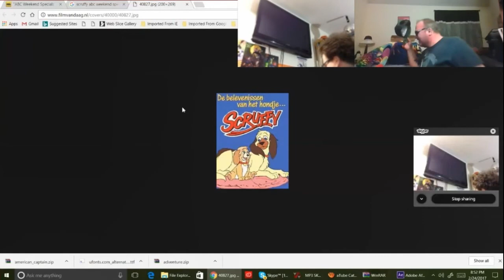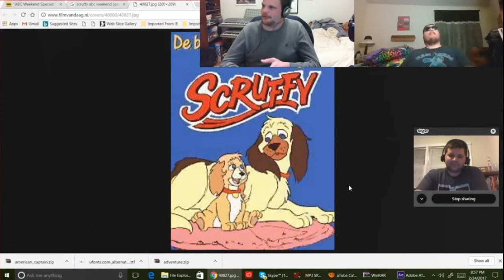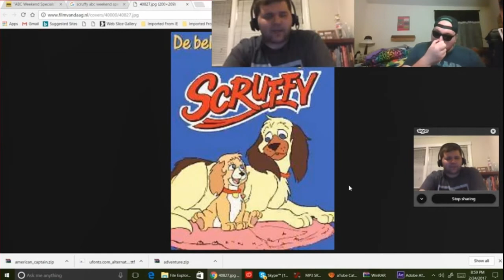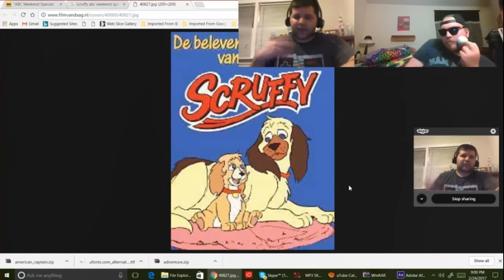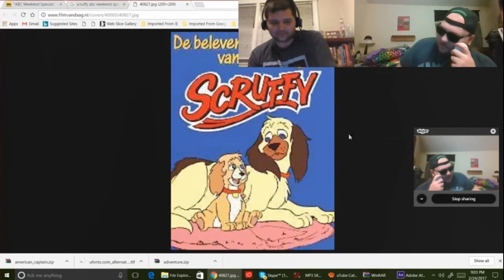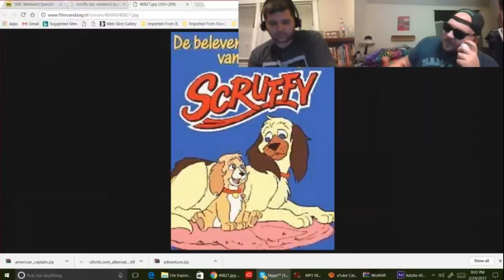Cinema Lounge XXVI - Live Action to Animated/Animated to Live Action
This is the first Cinema Lounge of 2017! We ask the question of "What live action would you change into an animated film forever?" or vice versa.